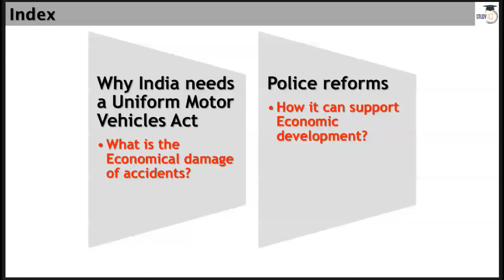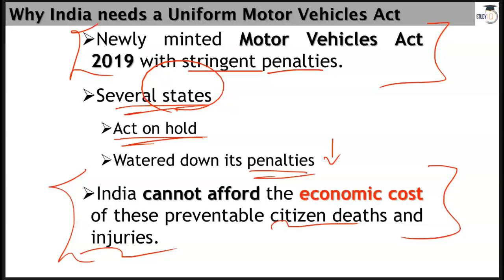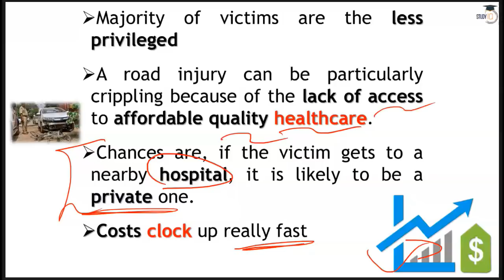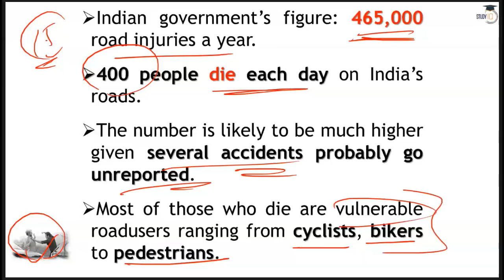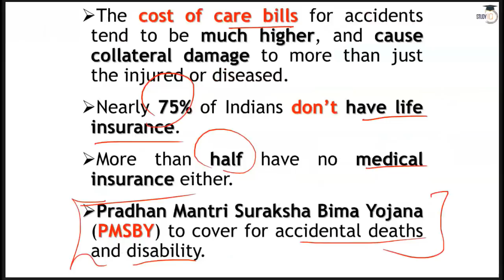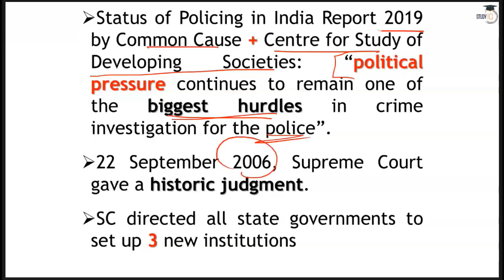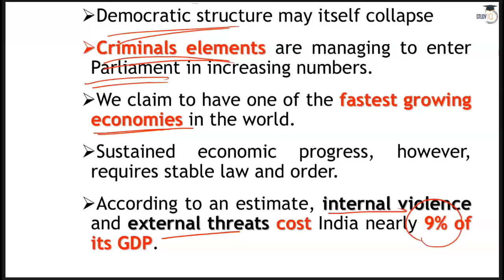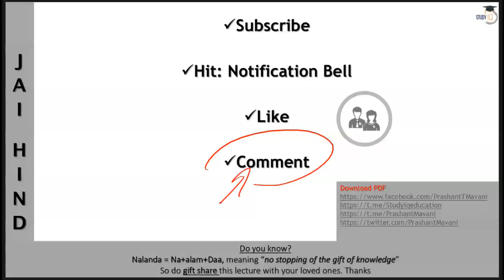Daily Financial News Analysis in Hindi - 22 September 2019 - Financial Current Affairs for All Exams